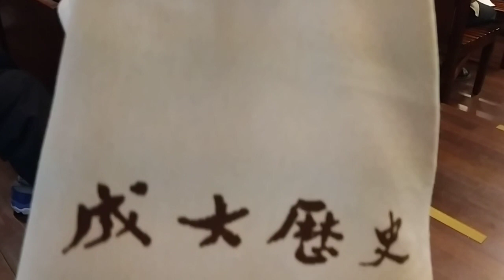VID 20231111G#成大歷史學系 校慶日活動 094111 歷史系友會余會長是高中校長，系友有做到文學院院長，現任成功大學副校長